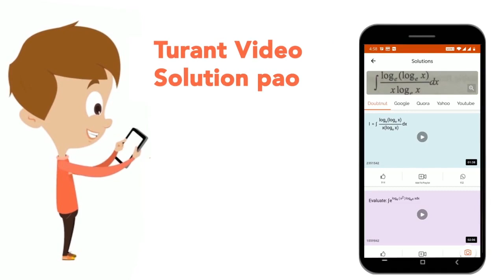2 सेमी, 3 सेमी तथा 6 सेमी भुजाओं से किस प्रकार का त्रिभुज प्राप्त होगा? | CLASS 14 | सॉल्वड पेपर...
2 सेमी, 3 सेमी तथा 6 सेमी भुजाओं से किस प्रकार का त्रिभुज प्राप्त होगा?
Class: 14
Subject: MATHS
Chapter: सॉल्वड पेपर 2013
Board:CTET

👉 Have Any Query? Ask Us.